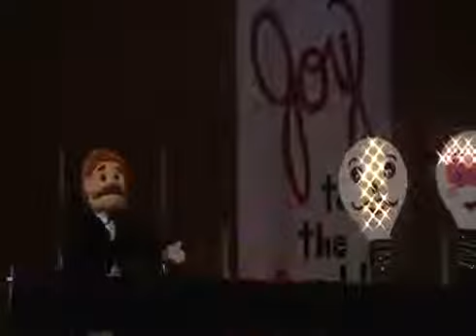Let Your Light Shine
Concordia Lutheran Church, Cedar Rapids, Iowa
KFC Puppet Ministry, April 2012